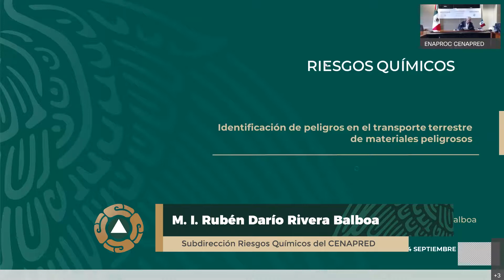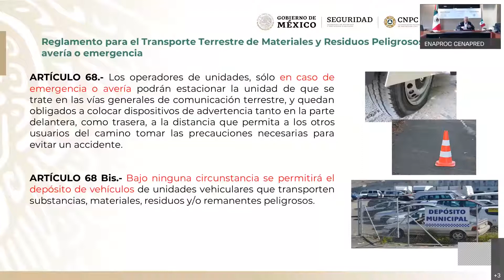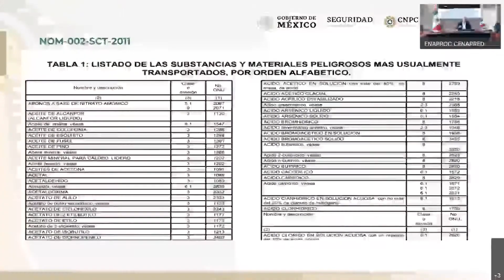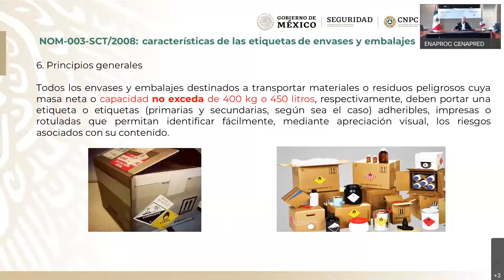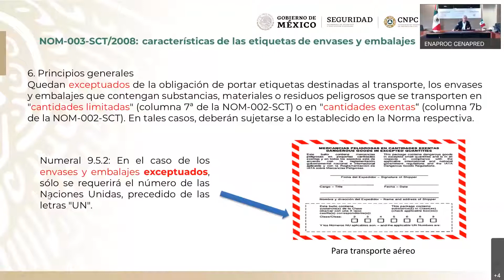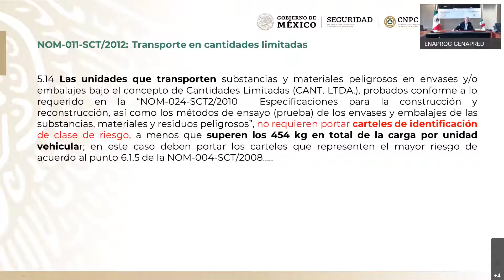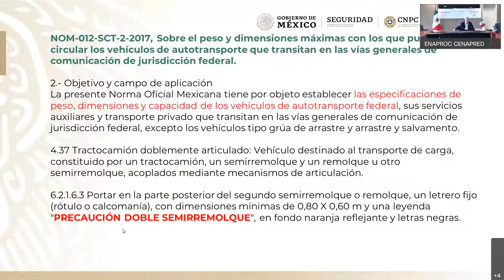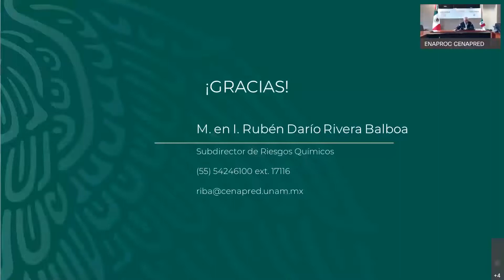Curso: Riesgos químicos, Tema 3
Curso: Riesgos químicos 2021
Tema 3: Identificación de peligros en el transporte terrestre de sustancias y materiales peligrosos
Ponente: M. en I. Rubén Darío Rivera Balboa
Objetivo:
Proporcionar los conocimientos básicos sobre la identificación de sustancias y materiales; los riesgos por almacenamiento y transporte terrestre; y posibles eventos derivados de un accidente con materiales químicos.